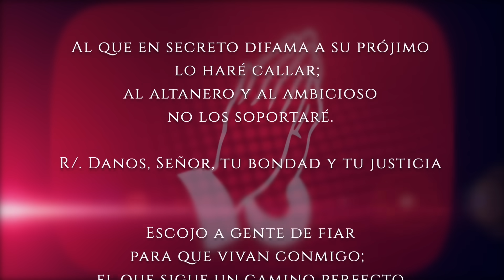Evangelio de HOY. Martes 19 de septiembre 2023 Lc 7,11-17 «Joven, yo te lo mando: levántate.»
Lucas (7,11-17):

En aquel tiempo, se dirigía Jesús a una población llamada Naín, acompañado de sus discípulos y de mucha gente.

Al llegar a la entrada de la población, se encontró con que sacaban a enterrar a un muerto, hijo único de una viuda, a la que acompañaba una gran muchedumbre.

Cuando el Señor la vio, se compadeció de ella y le dijo: «No llores.»
Acercándose al ataúd, lo tocó y los que lo llevaban se detuvieron. Entonces dijo Jesús: «Joven, yo te lo mando: levántate.»
Inmediatamente el que había muerto se levantó y comenzó a hablar. Jesús se lo entregó a su madre.
Al ver esto, todos se llenaron de temor y comenzaron a glorificar a Dios, diciendo: «Un gran profeta ha surgido entre nosotros. Dios ha visitado a su pueblo.»
La noticia de este hecho se divulgó por toda Judea y por las regiones circunvecinas.